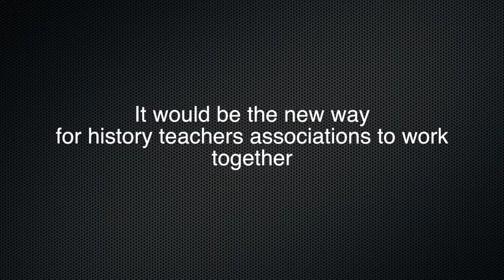EUROCLIO 25 Years - Episode 1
EUROCLIO - European Association of History Educators celebrates its 25th anniversary at the Annual Conference in Marseille.